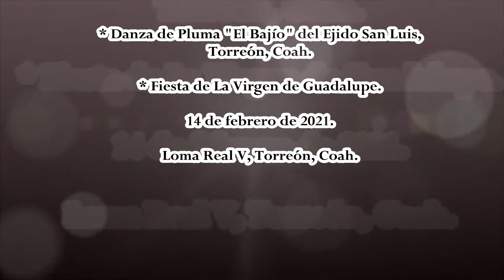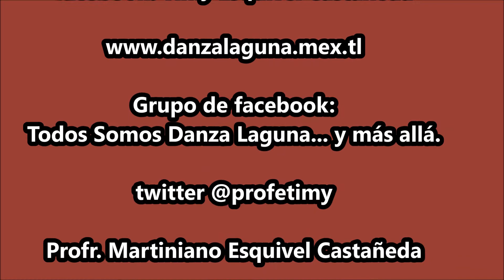Danza de Pluma "El Bajío" de Torreón, Coah.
Fiesta de La Virgen de Guadalupe en Loma Real V, Torreón, Coah. el 14 de febrero de 2021.